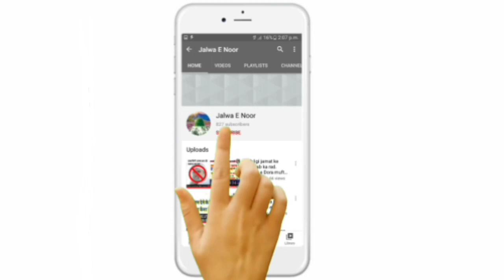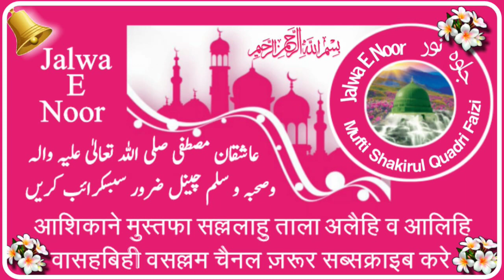Kya roza ke halat me bhaap le sakte hai.क्या रोज़ा के हालत में भाप ले सकते हैं।Mufti Shakirul Quadri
Khatib e Dora Mufti Shakirul Quadri Faizi Khalifa e tajushshariya w Khalifa e bagdad Sharif Mufti e azam Udaipur

_Zikr E Auliya E Karam 🎤 Khatibe Dora-Hazrat Allama Maulana Mufti Mohammed Shkirul Qadri Faizi Sahab Qibla -Udaipur (Rajsthan)_

*Youtube Channel* ⤵️ *(Jalwa E Noor)*